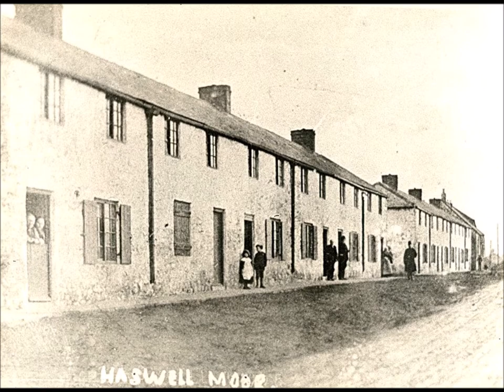HASWELL MOOR & TUTHILL QUARRY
HASWELL MOOR SHOTTON COLLIERY CO DURHAM AND TUTHILL QUARRY